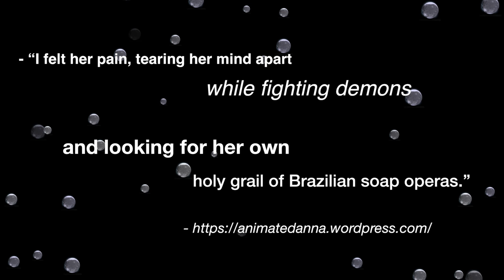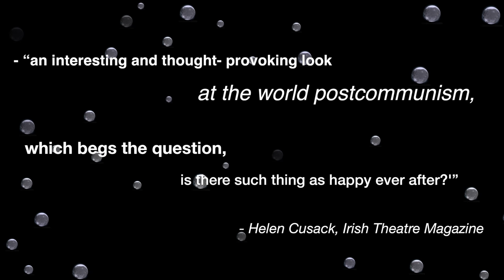Bubble Revolution Trailer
Bubble Revolution hits the Edinburgh Fringe and tells a one-woman revolutionary fairy tale about growing up during and after the fall of communism in Poland. It is a story of a child wishing for an unlimited source of Nutella, it is a story of a girl wanting to be Michael Jackson, and a story of a woman dreaming about love. Bubble Revolution is the story of Wiktoria, aka Vica, and her journey through a magical land filled with memories, colours, scents, and sounds of the past. And as Vica learns that the world has promised her too much, her imaginary world is disturbed by the ‘drab monochrome’ reality of capitalism...
Check for a virtual exhibition of life in 1980s and 1990s Poland.